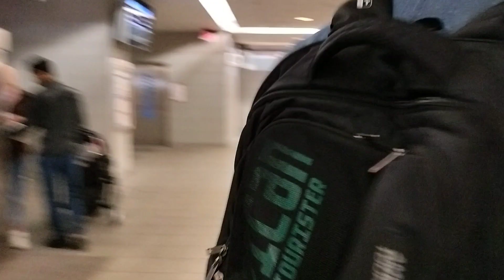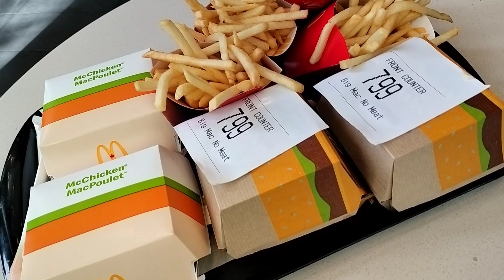🇨🇦Exploring the Best of Downtown Vancouver🇨🇦: A Day in the City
Join me on a fun-filled day out exploring the vibrant downtown Vancouver! In this vlog, I'll take you on a journey through some of the city's most iconic landmarks, cultural hotspots, and hidden gems.

First up, we'll start our day at the bustling Granville Island Public Market, where we'll explore the various food and craft vendors and indulge in some of the freshest seafood in the city. From there, we'll hop on a ferry and head to the picturesque Stanley Park, where we'll take a stroll along the Seawall and soak up the stunning views of the ocean and mountains.

After working up an appetite, we'll make our way to the trendy Yaletown district, where we'll sample some of the city's best brunch spots. From there, we'll explore the vibrant neighborhoods of Gastown and Chinatown, checking out the unique architecture, trendy boutiques, and colorful street art.

We'll end our day with a visit to the iconic Vancouver Lookout, where we'll take in the stunning panoramic views of the city from 553 feet above ground. With so much to see and do, you won't want to miss this exciting day out in downtown Vancouver! So grab your cameras and come along for the ride!